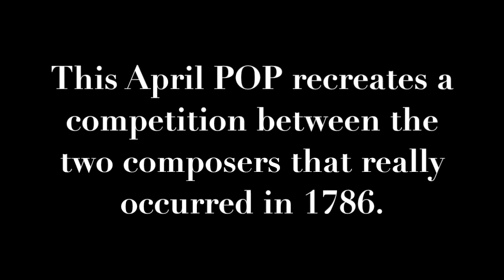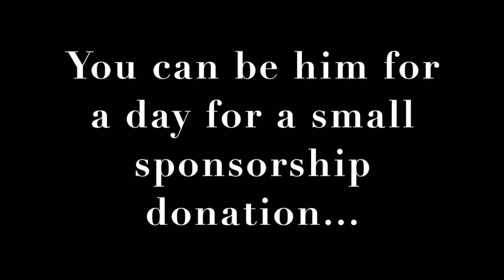Pacific Opera Project Presents Mozart Vrs. Salieri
Pacific Opera Project presents a competition between Mozart's "The Impresario" and Salieri's "Prima la musica, e poi le parole" at the South Pasadena Public Library April 16, 17, 21, 22, and 23.  Tickets $20-40 with an option for unlimited wine for just $10 more.

Mozart and Salieri square off in this competition of delightful one-act meta operas.  While the rivalry between these two composers may be a bit overblown thanks to Amadeus, this competition actually happened.  Emperor Joseph II of Austria sponsored a contest between the two composers on February 7, 1786.  In the orangery at the Schönbrunn Palace, the Emperor and his guests sat at a long table.  Mozart's German singspiel Der Shauspieldirektor (The Impresario) was staged first on one end, then the guests turned in their seats to watch Salieri's Italian buffo opera Prima la musica, e poi le parole (First the Music, Then the Words) on the other end. POP will recreate this event at the beautiful South Pasadena Library and patrons will watch The Impresario on one end, then turn their chairs around and watch Prima la musica on the other.  The Mozart will be updated to present day and will be sung in a new English translation. The Salieri will be set traditionally and sung in Italian, with projected titles.  Both will be accompanied by a chamber orchestra and harpsichord.

When it is Salieri vrs. Mozart, English vrs. Italian, contemporary vrs. traditional who wins? The audience will be the judge. With only 150 seats per performance, an all-star cast, and the chance to hear these seldom performed gems by Mozart and Salieri, this is sure to be the hottest ticket of the season.